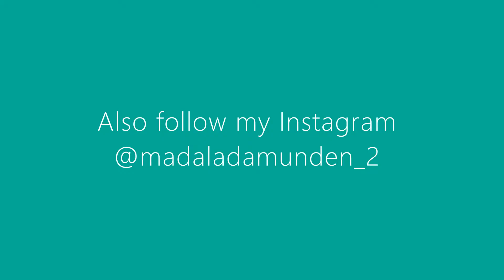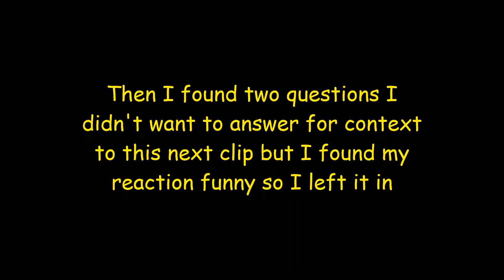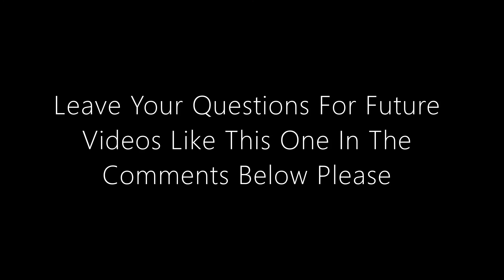Lockdown, Future & Fears - AM - Madalada Munden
Hi Madals, Hi People, Hi New People, Hi Whoever You Are!

♥ABOUT♥
I'm Madalada Munden, I just want to have fun and entertain people and make people become happy for at the least a little while...

And join our quest for Madness!